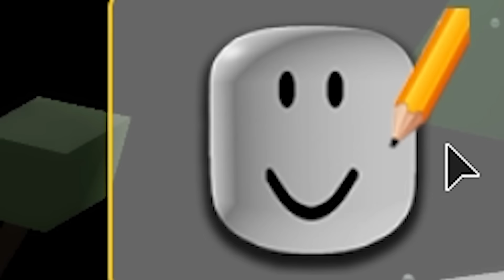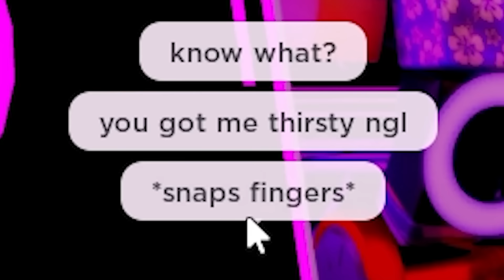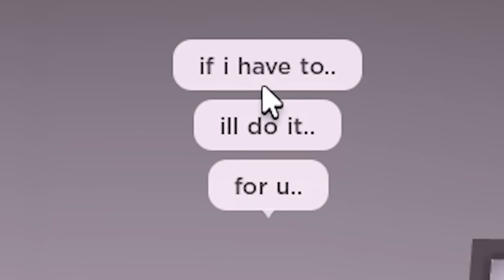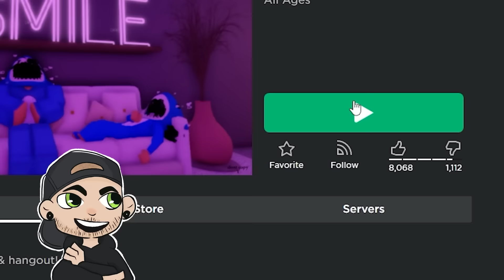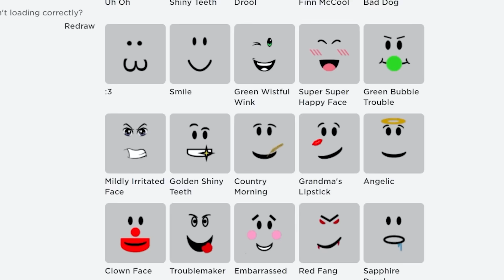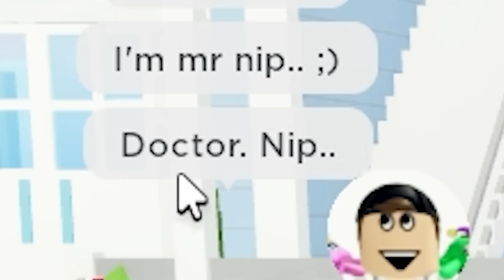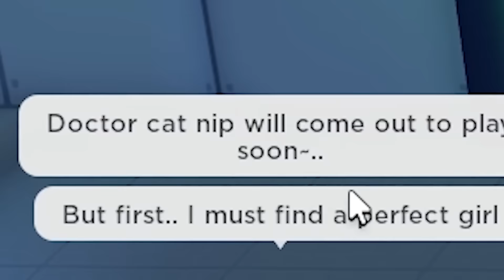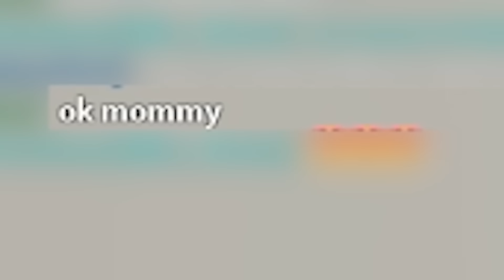Spying on ROBLOX ODERS with MY WIFE! (marathon)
This video is all my favorite times playing roblox with my wife in Brookhaven 😏
Pretending To Be PETS with MY WIFE in roblox! (marathon)